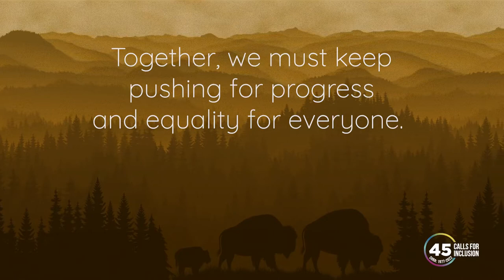The Canadian Human Rights Act is celebrating its 45th anniversary!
Transcript: This year, the Canadian Human Rights Act celebrates its 45th anniversary. The Act protects the right of every person in Canada to live free from discrimination. Canada has made much human rights progress since the Act was adopted. But we still have a long way to go. We must build on our past, to make a better future. Starting today. To mark this milestone, the Canadian Human Rights Commission is launching 45 calls for inclusion. Too many people in Canada still face discrimination and exclusion every day. Together, we must keep pushing for progress and equality for everyone. And build an inclusive and diverse Canada that is a model of human rights around the world.